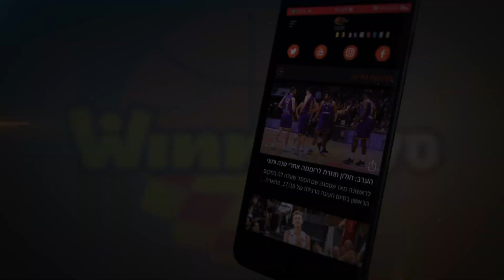טופ 5 שבועי - קליעות בסוף רבע